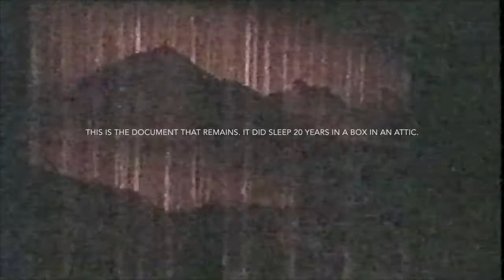C.O. Caspar - Live in Nevers 1996 [PART 1]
I played with friends at the Festival de Musiques Ultimes in Nevers a few times and in 1996 I recorded with a small camera a couple of live performances from different artists playing there.
Here is C.O. Caspar's performing "Transit Vixvi" at the Théatre Municipal in Nevers, France 1996.

Poor quality + artifacts due to digitizing's process from old VHS8 Tape a very long time ago. The end was cut.